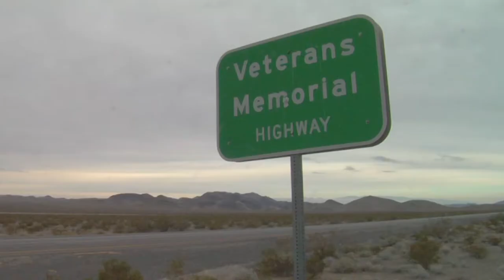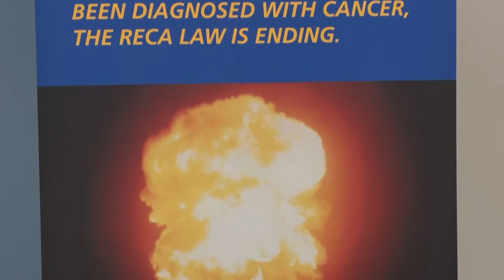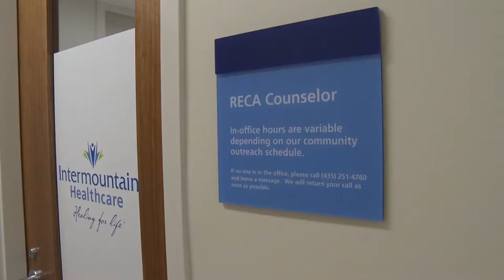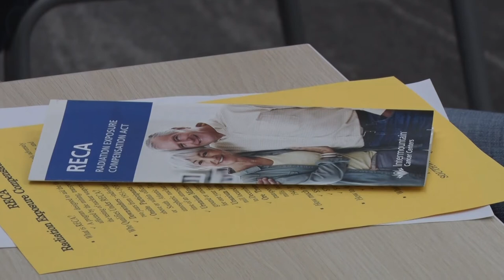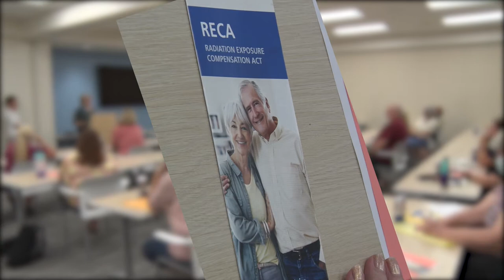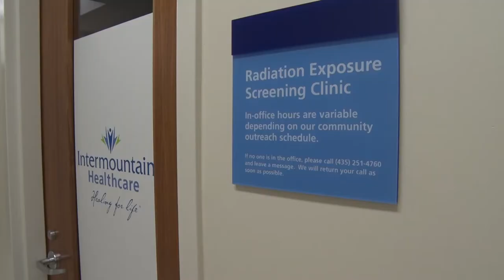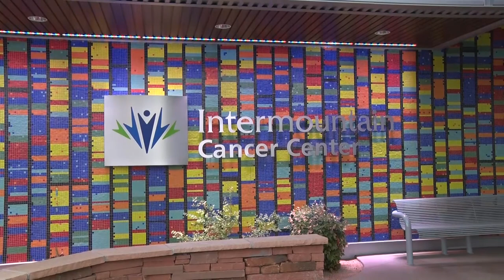RECA Downwinders Deadline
Atomic blast “Downwinders” encouraged to act soon as RECA nears sunset
  ST. GEORGE, Utah (8/3/2021) – Those who lived downwind of the Nevada nuclear tests sites between 1951 and 1958 and July of 1962 are encouraged to check into whether they qualify for compensation. The RECA or Radiation Exposure Compensation Act is set to expire on July 11, 2022.  The government set up compensation of $50,000 for those who have suffered from 19 types of cancers while being exposed to radiation caused by nuclear bomb detonations during that time frame.
Intermountain Cancer Centers are educating, testing and aiding individuals who may qualify for the compensation.